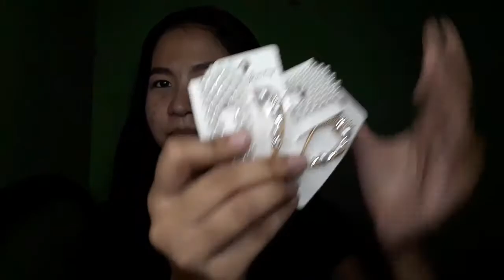CHRISTMAS GIFT 2019 | UNBOXING MY NEW RING LIGHT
Ewan ko kung resourceful 'tong nasa description box pero try mo padin basahin HAHAHAHAHA!!

Age: 17 yrs old
Camera: Samsung Galaxy J7 Prime (phone ko)
Video Editor: Kine Master
Thumbnail editor: Photo Grid/PixelLab